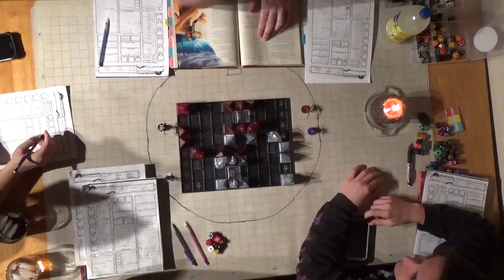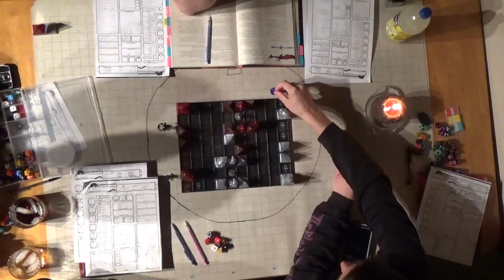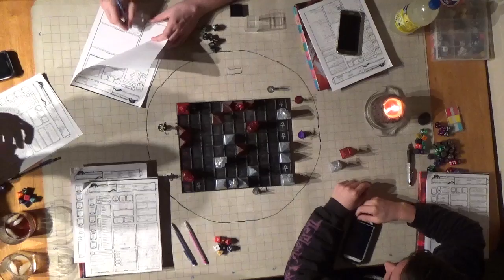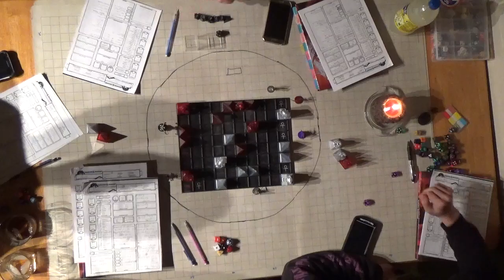C H A O S Session 12 Part 2 Lazer Cake Games